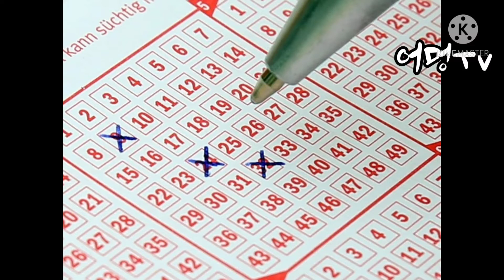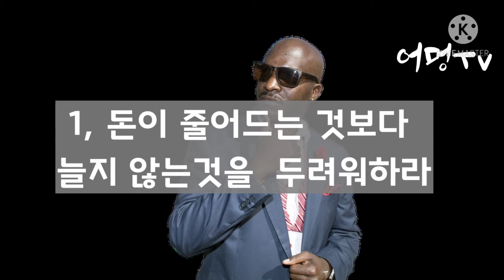당신이 생각하는 부자는 어느정도입니까?